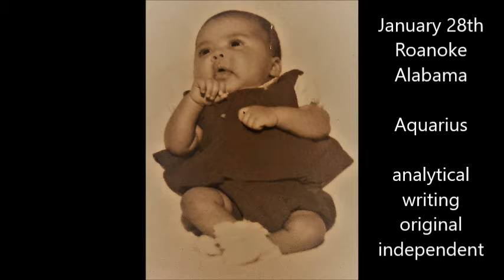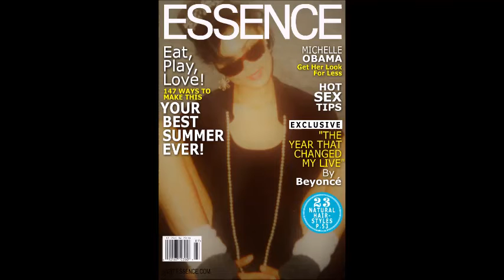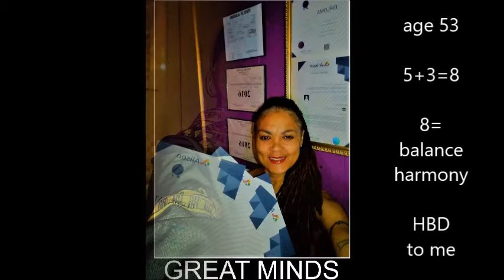a short vid to celebrate my 53rd birthday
this is a pictorial video to celebrate the last 53 years for my earthday